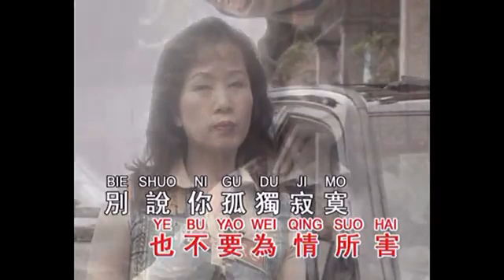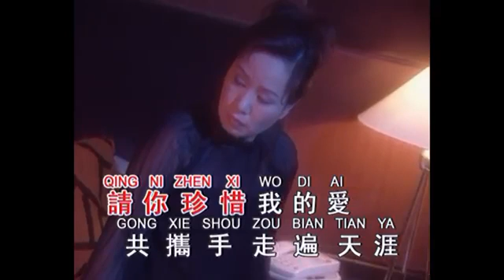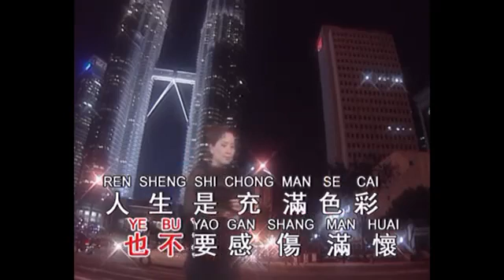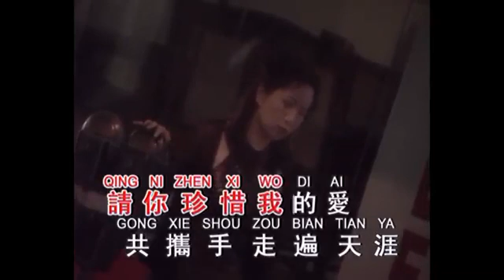林淑容 幸福不會己来